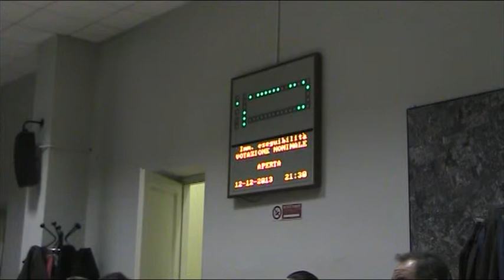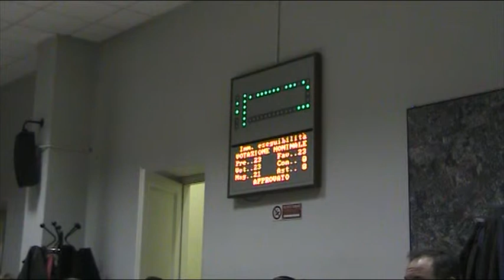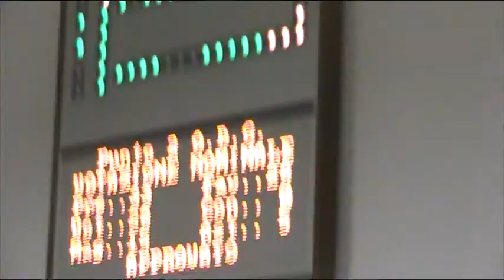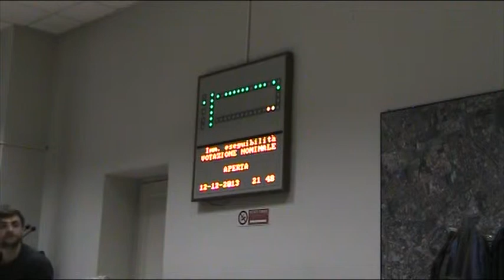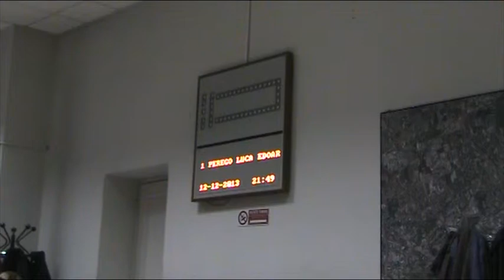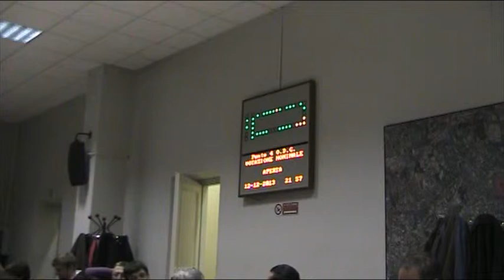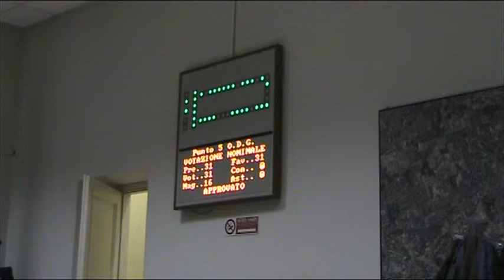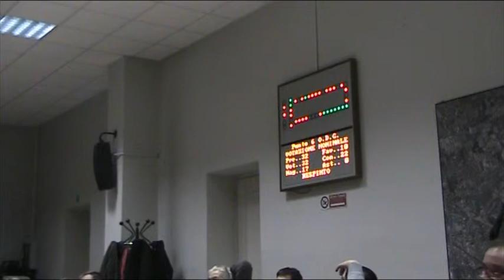Zona 9 Consiglio di zona 12/12/2013 2/3 (registrazione)